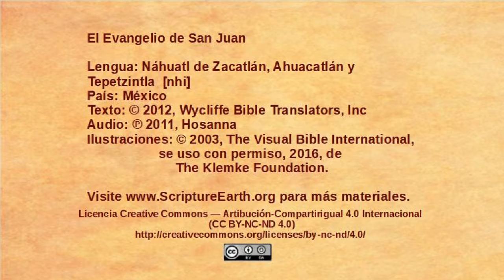Náhuatl de Zacatlán, Ahuacatlán y Tepetzintla - John 8:31-59 - Jesus confronts false disciples [nhi]